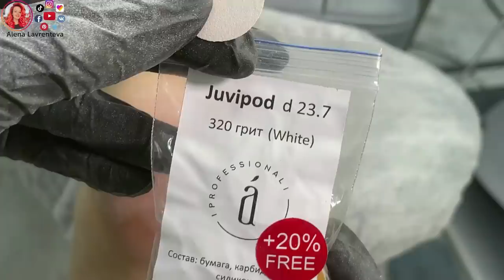Как правильно стричь ногти на ногах? / Аппаратный педикюр стопы диском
Узнаем как правильно подстригать ногти, рассмотрим причины почему впиваются ногти на ногах, выполним педикюр пальчиков и педикюр стопы диском.

На видео моя подруга, с которой мы выполняем педикюр, обрабатываем стопы и натоптыши. У меня не часто получается вырваться, что бы выполнить для нее уход за ногами. А если получается, то не могу удержаться и мне срочно нужно протестировать на ней что то новенькое🙂 Диски для педикюра, как раз, та самая тема. Я недавно прошла обучение педикюру дисками и не заставлю вас долго ждать, обязательно расскажу что-то новое в следующих видео😘

0:00 Обзор исходного состояния
0:52 Снятие гель лака фрезой
02:29 Стрижем ногти кусачками
03:03 Начинаем опил формы ногтей
03:42 Работа кюреткой
04:30 Отодвигаем кутикулу пушером
05:00 Обработка кутикулы аппаратом
06:32 Смотрим результат педикюра пальцев ног
06:43 Аппаратный педикюр стопы диском
09:20 Втираем масло в стопу
10:04 Смотрим результат